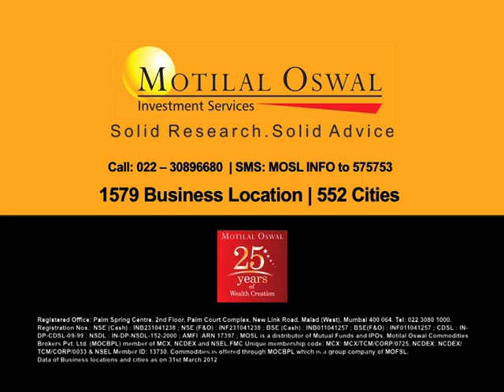Why Mr. Kumar trusts Motilal Oswal - 01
Why Mr. Kumar trusts Motilal Oswal